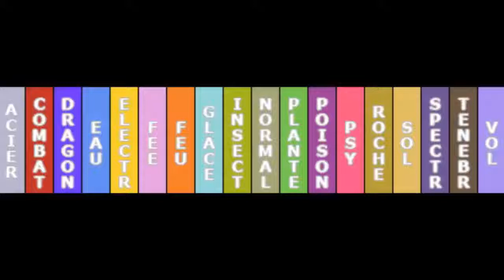Eighteen - 2.16 - Fermeté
Seizième épisode de la deuxième run d'Eighteen, un ElectrikOnly sur Pokémon Noir 2.Dans cet épisode, Sharon fouille la Route 22, se rend à la Grotte Littorale et embarque sur la Frégate Plasma!